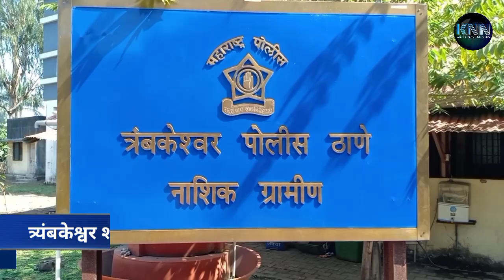त्र्यंबकेश्वर शहरातील पाटील गल्ली येथून दुचाकीची चोरी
त्र्यंबकेश्वर पोलीस ठाण्यात अज्ञात चोरट्याविरुद्ध गुन्हा दाखल